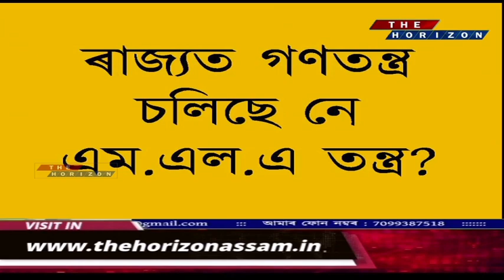টিংখঙত বিমল বৰা বাহিনীৰ গুণ্ডাৰাজ। গণতান্ত্ৰিক প্ৰতিবাদকাৰীৰ প্ৰতিবাদস্থলী লণ্ড-ভণ্ড গুণ্ডাবাহিনীৰ।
The Horizon